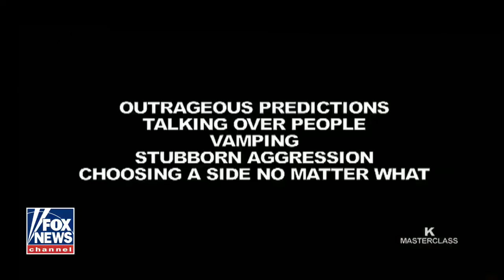Kat Timpf Teachers Her Own 'Masterclass': How to Be a Cable News Pundit